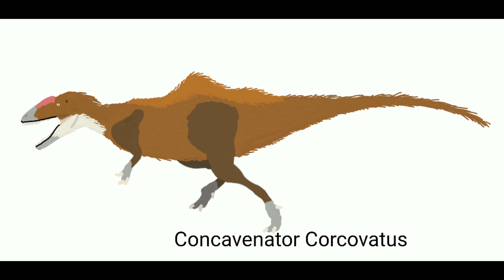Concavenator Corcovatus- Artwork and Roars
Concavenator was a genus of early Cretaceous carcharodontosaurid. It lived among an archipelago of islands in what is now Spain. It most likely developed a small hump on its back to use as a sail, swimming from island to island in order to find and hunt prey. It was not as large as its mainland cousin, Acrocanthosaurus, due to insular dwarfism reducing its size to better manage food. It ultimately became extinct approximately 120 million years ago, most likely from a lack of genetic diversity or overcompetition.